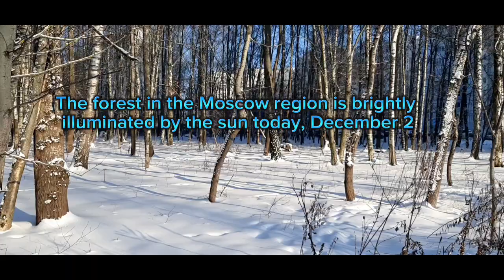A walk through the forest and the neighborhood on December 2, 23.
A walk through the forest and the neighborhood on December 2, 23. The sun is shining brightly, the mood is great, people are walking, they understand that the sun briefly looked into the Moscow region

Прогулка по лесу и микрорайону 2 декабря 23 года. Ярко светит солнце, настроение отличное, люди гуляют, понимают, что солнце ненадолго заглянуло в подмосковье.